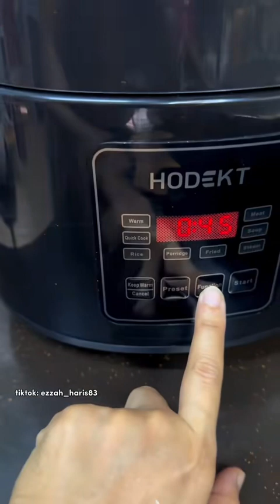Nasi Lemak ayam & ayam goreng tepung bestari